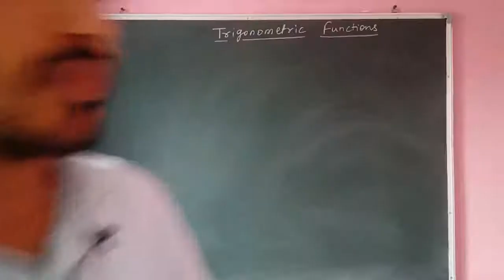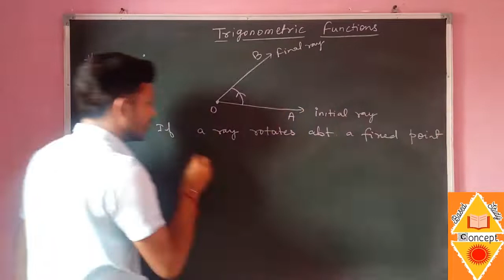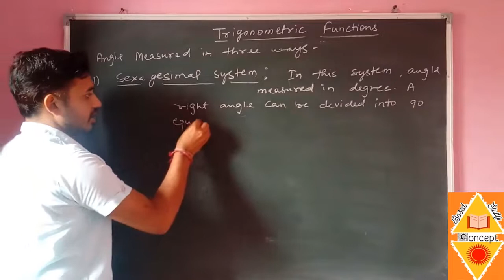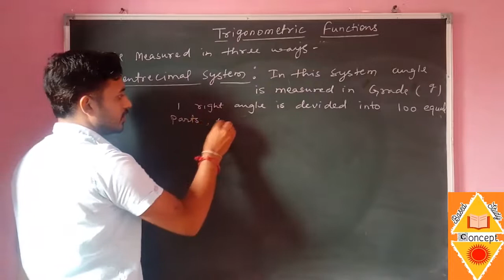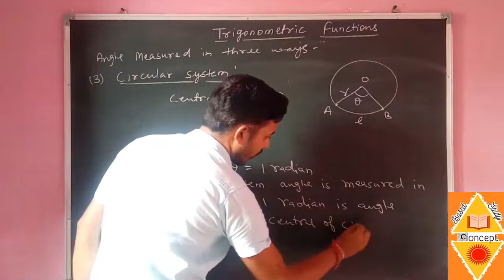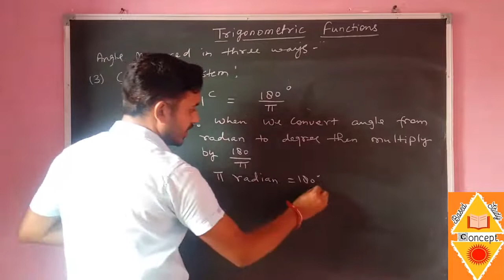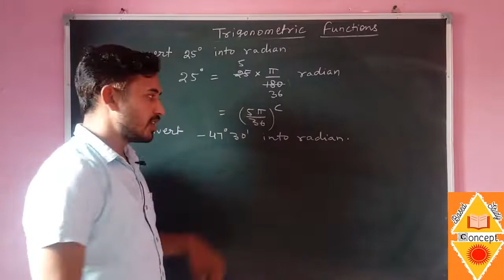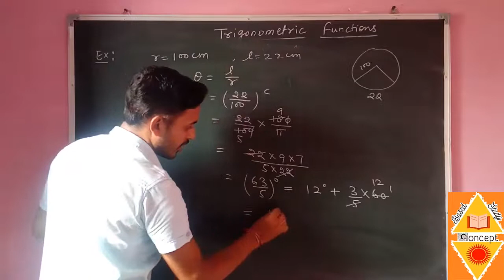Trigonometric function Lecture-1|| Class XI || Maths by Akash Sir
# Angle
# Way of measurement of angles
# Examples based on degree and radian measure